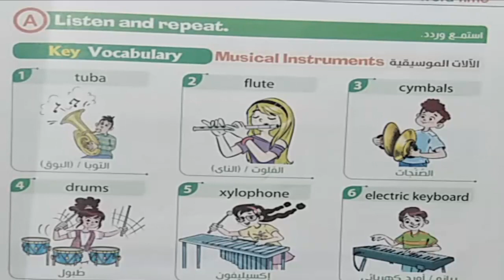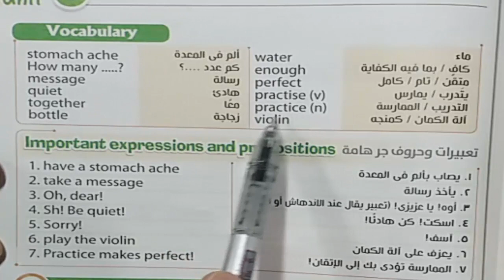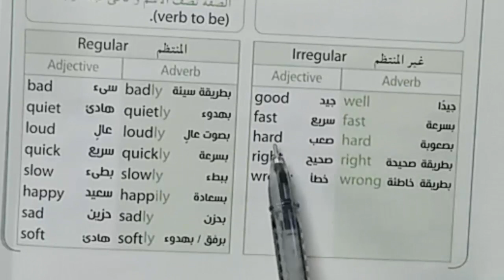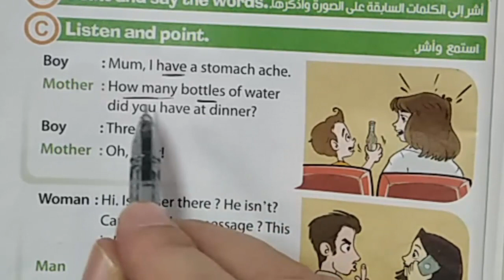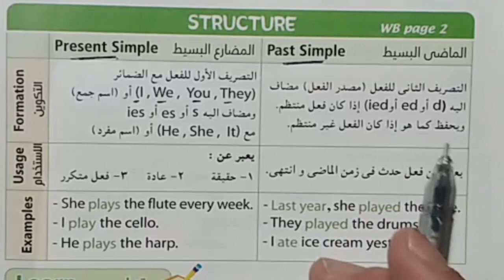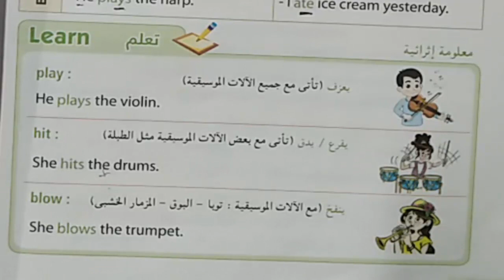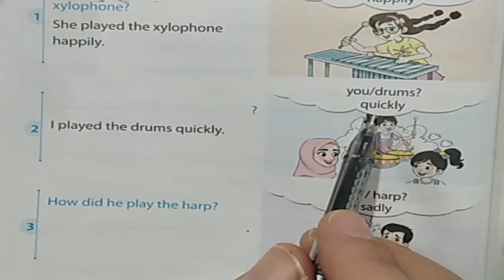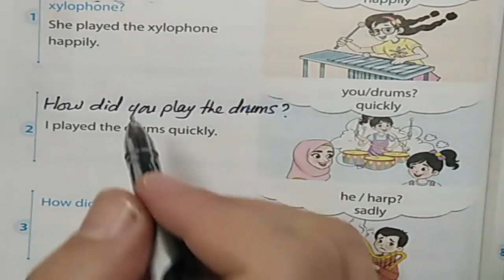السادس الابتدائى ترم ثانى الوحدة السادسة Word & Practice Time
شرح الوحدة السادسة قواعد  Word & Practice Time